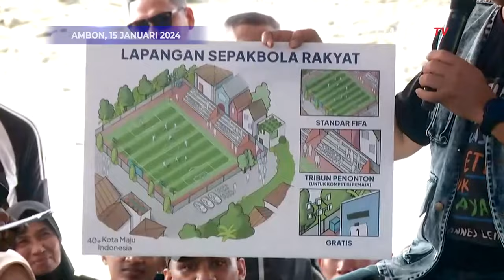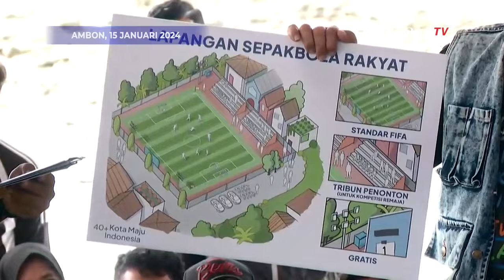Anies Janji Bangun Lapangan Sepak Bola Standar FIFA di Ambon: Tolong Rumputnya Jangan Diganti